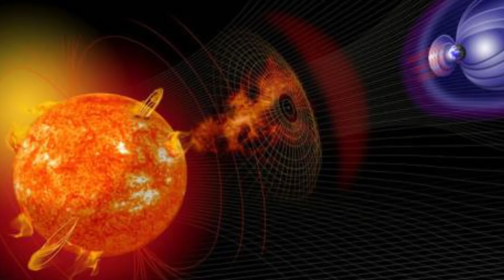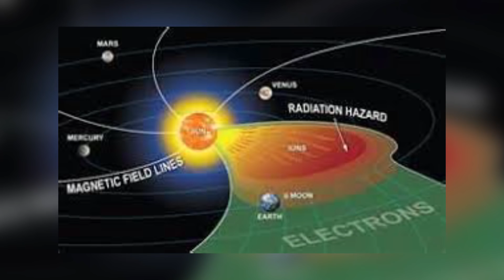What If A Massive Solar Flare Hit Us?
The sun is great. The sun is our friend. The sun allows us to keep on living.  Basically everything you know and love you can thank the sun for.  But the sun is a fickle beast. We are entirely at the suns mercy, and sometimes, our fiery mate kicks off out there.

VIDEO EDITED BY:
Lucy McPhee